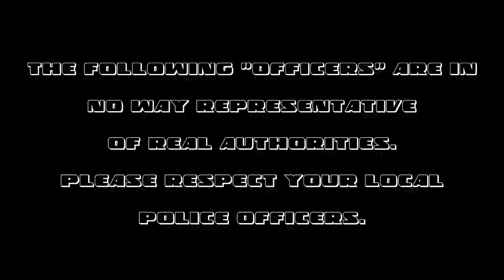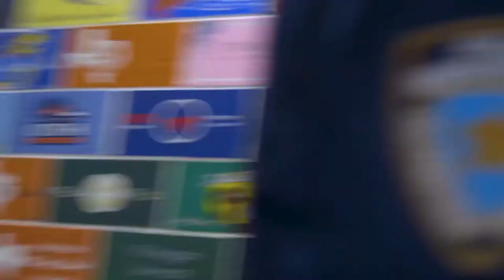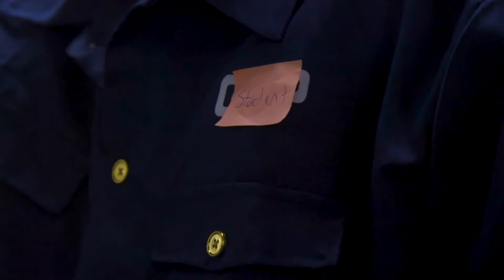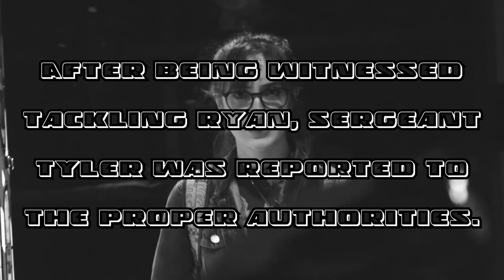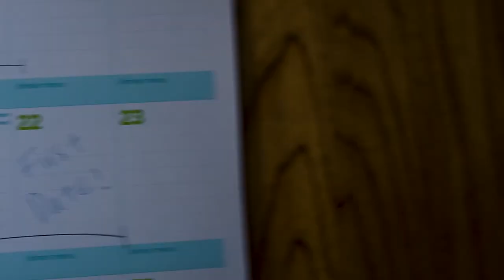Middle School Visit Reel